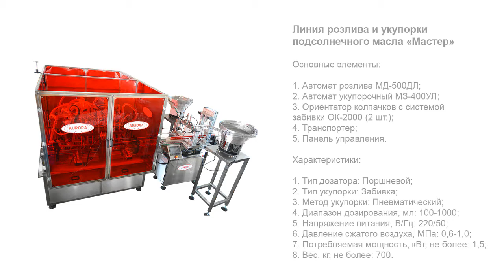Линия розлива и укупорки подсолнечного масла «Мастер»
В данном видео показана работа линии розлива и укупорки  подсолнечного масла «Мастер».

Описание:

Высокопроизводительная фасовочно-укупорочная линия для розлива пищевого растительного масла — это автоматизированная машина с многоканальным дозатором, станцией укупорки и ориентатором крышек. Точный и быстрый поршневой дозатор одновременно наполняет сразу 8 бутылок. Система ASF «Умный розлив» обеспечивает деликатный налив: сопла сначала опускаются до уровня дна тары, после чего медленно поднимаются, наполняя бутылку. Преимущества данной системы — максимальное сохранение структуры продукта и минимизация потерь.

В состав линии включена двухпоточная укупорочная станция с ориентатором крышек и системой забивки. Устройства адаптированы к укупорке ПЭТ-бутылок двухкомпонентными колпачками с отрывной мембраной и сливным отверстием «маргаритка», используемыми для упаковки растительных масел. Укупорка выполняется в поточном режиме технологией забивки. Исполнение с двумя потоками обеспечивает параллельную укупорку двух бутылок на разных станциях.

С более подробным описанием данного оборудования и характеристиками Вы можете ознакомиться на нашем сайте по ссылке